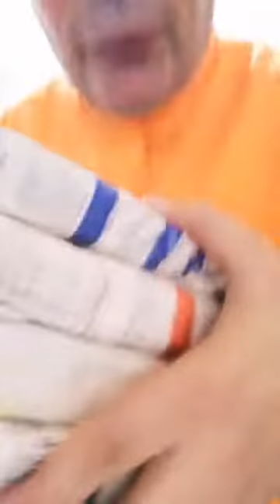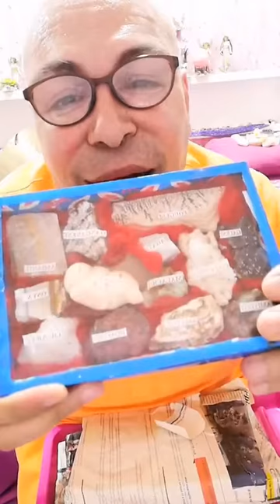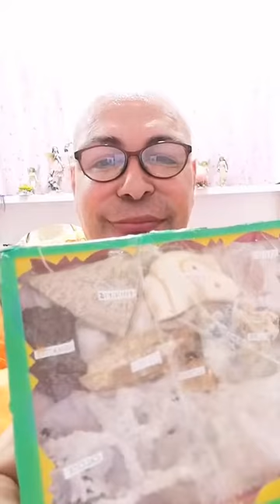Gratitude&expansion💜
Dear earth angels💜
💜Recently i experienced inner awakening,deeper calling&clarity,
Heart& mind coherence.

💜My gift is people.
All mighty god gifted me with so much light within that iam not at all shy to shine,to lighten up any room i enter cs I'm humbled to know&feel  angels are by our side.

💜During my corperate mindfulness events or public meditations,retreats,
Seminars i experienced that there are a lot of people who do not know about energy healing or they have no time to visit
Studios.

💜It became my mission to reach out for you,to meet you at your homes,gardens,corperate companies,yes like a student of beautiful mother Teresa,iam born for service.

💜If you are to follow your dreams,or a mindfulness facilitator,
Event manager&a beautiful family or single person&you want to experience joy,inner peace, welcome to reach out for me,i will make sure you become your own healer.

We all are born as
Ambassadors of light